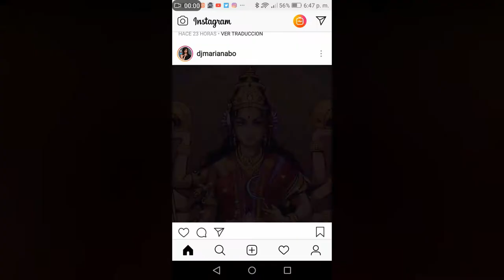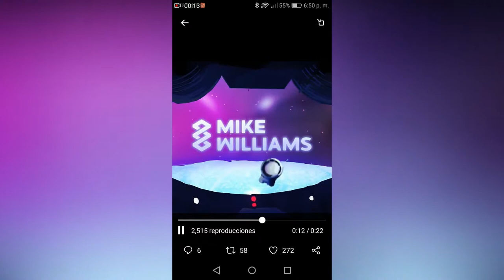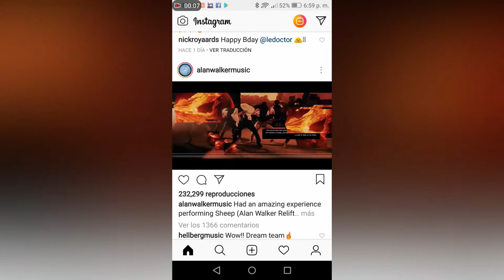Mariana Bo Nueva canción, y mas Noticias sobre la música Electrónica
Nueva sección del canal enfocándose en información sobre los djs, productores y todo sobre la música electrónica.